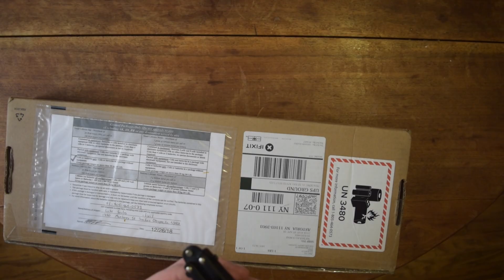Repair is a Right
I was a bit peeved, and I needed to make sure everyone knew.